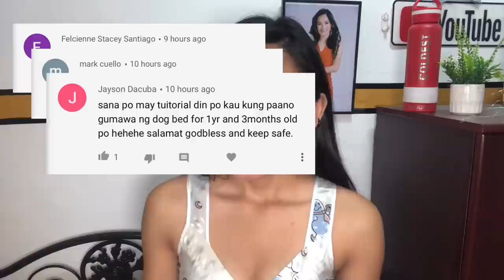DIY DOG BED - GALING SA LONGSLEEVE! 🐶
VLlo BGM- christmas 5 & kids 2